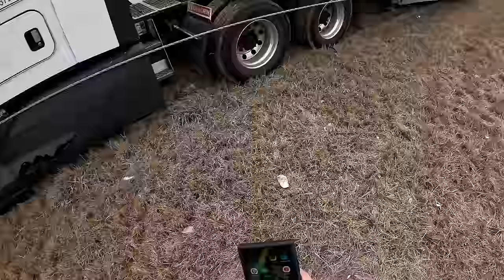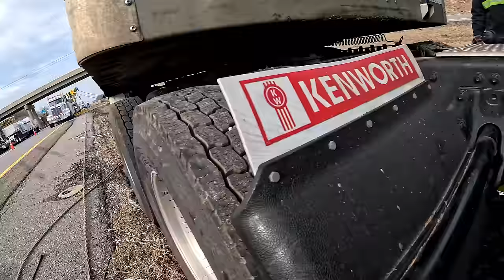Under Tension! Another Tangled Truck!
I hope my viewers are enjoying the new 4K videos!!! Today, we are called by the Missouri State Highway Patrol to extricate a semi truck with a loaded trailer that went off the road and became tangled in the barrier cable system.   The cables work, but they do a lot of damage to everything they come in to contact with.   We take our Peterbilt 389-X with a Miller Industries Century 1150R rotator towing and recovery unit, our Western Star Vulcan V70, our Peterbilt 337 Century 4024, and our Dodge traffic control truck to help untangle this beast.  We show how we release the tension on the cable system WITHOUT cutting the cables.  PLEASE DO NOT DO THIS UNLESS AUTHORIZED AND TRAINED TO DO SO!!!  We put the rotator in "unicorn" mode to start pulling the truck backwards.   We have a few tricks up our sleeves.  Also, I have one of my best friends, who is from Australia, who is visiting and gets to go on a ride-along to see how we do things on this side of the world.    It was a difficult task with the air system ripped out from the truck and trailer, but we still manage to have a good time and get the job done safely and in a timely manner!!! I hope you all enjoy this video!!!